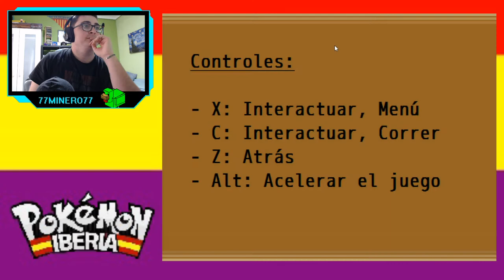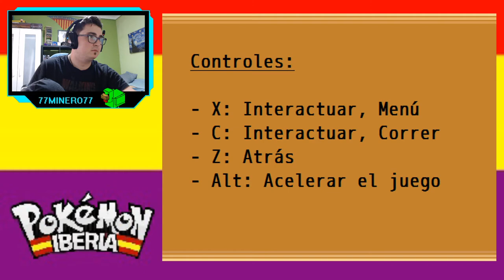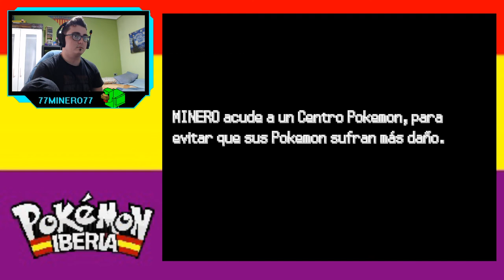Pokémon Iberia - ep.1 - ¡Bienvenidos a la República Íbera Pokémon!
¡Bienvenidos!